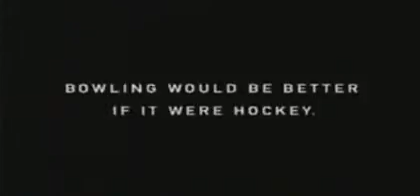Hockey fan Bowling